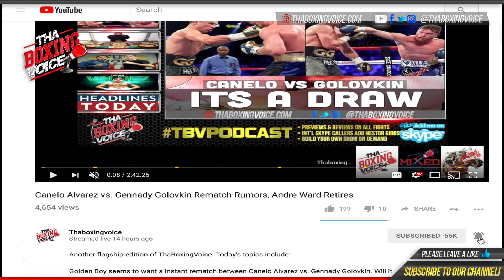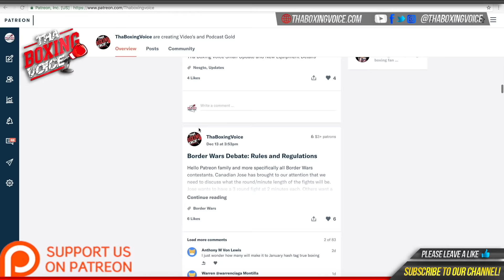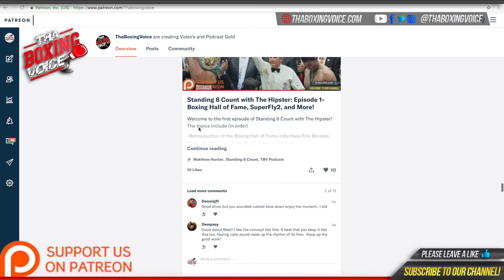🚨Deontay Wilder🤴🏾 Exclusive in Windsor Park, Belfast BEHIND THE SCENES🦍